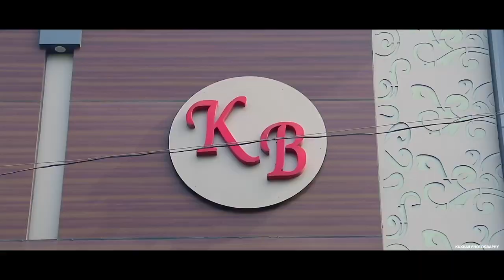Ring Lock With Mahi Dr. Pawan & Dr. Raman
Kukkar Photography JBD